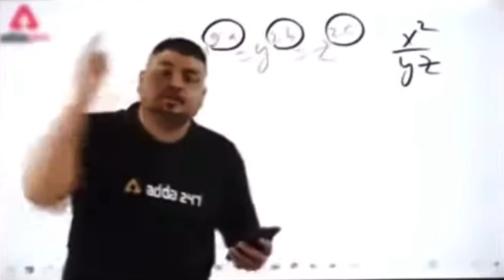Nikal pade bhole ki dhun mai |Gauri Shankar Mandir | Mahashivratri | Avneet gehlot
Nikal pade bhole ki dhun mai |Gauri Shankar Mandir | Mahashivratri | Avneet

hit likes.